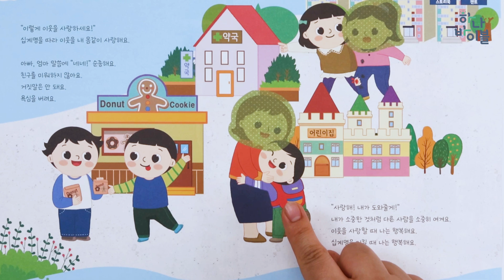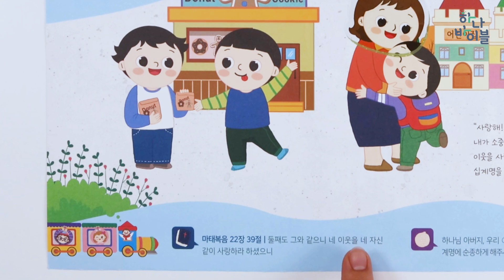4과정 2학기 8단원 30과 공과시연영상 영유아부 가정용